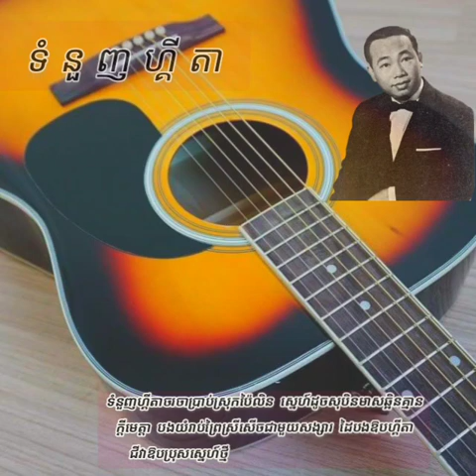ទំនួញហ្គីតា_Sin Sisamut